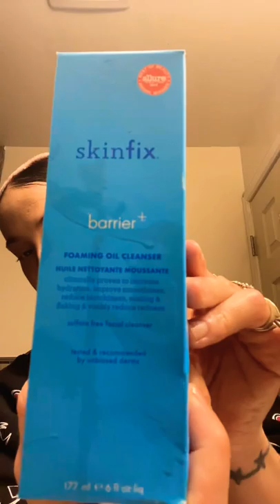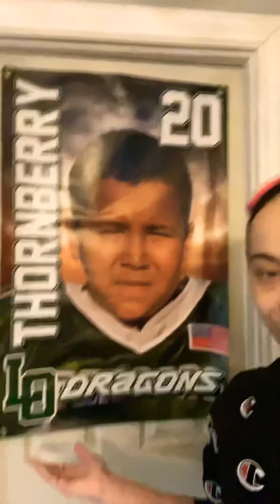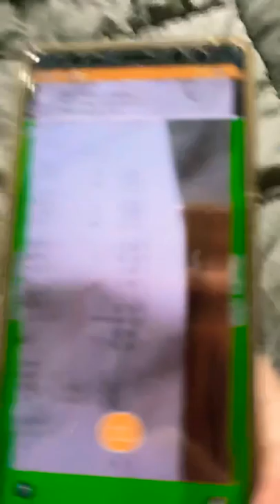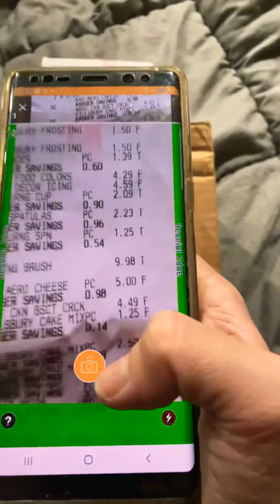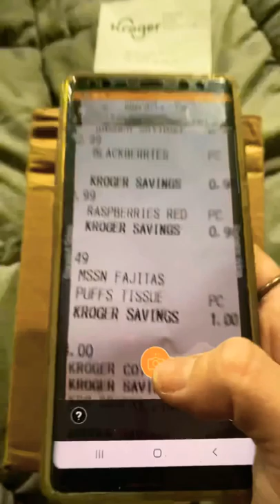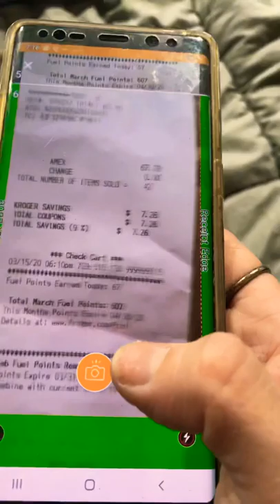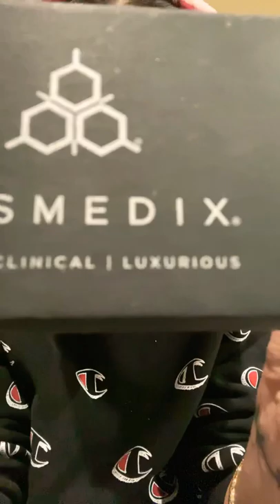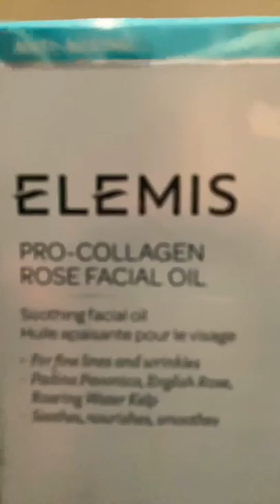March 16, 2020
Body charm mask and face clean